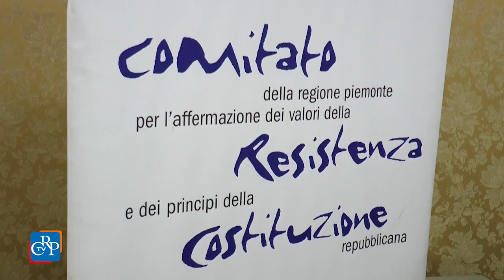Presentato il volume Alpine Partisan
Un libro pubblicato nel 1957 nel Regno Unito e oggi tradotto, per la prima volta, dagli studenti del liceo scientifico “Aldo Moro” di Rivarolo Canavese, ha permesso di ricostruire i drammatici eventi del 9 novembre 1944. Persero la vita nella traversata del Passo Galisia, tra la Valle dell’Orco e la Val-d’Isère, 41 ex prigionieri inglesi e partigiani. Il volume, “Alpine Partisan”, è stato presentato a Palazzo Lascaris su iniziativa del Comitato Resistenza.
[intervista a Nino Boeti, vicepresidente del Consiglio regionale]